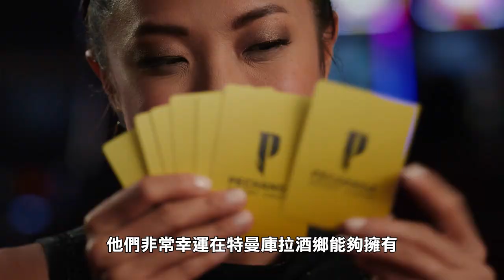「大莊家賭場度假村」榮獲2024年度權威讀者民調全美唯一榮登「Condé Nast Traveler」排行榜的賭場/度假村— 全美共169座度假村獲得評選。「大莊家賭場度假村」是唯一上榜的賭場 —